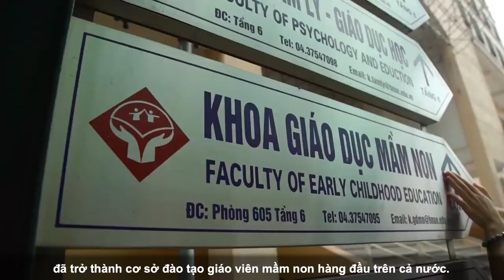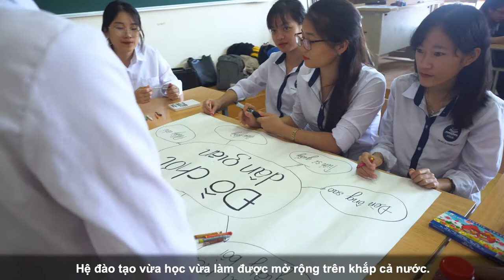Hanoi National University of Education - Faculty of Early Childhood Education | 2019-2020